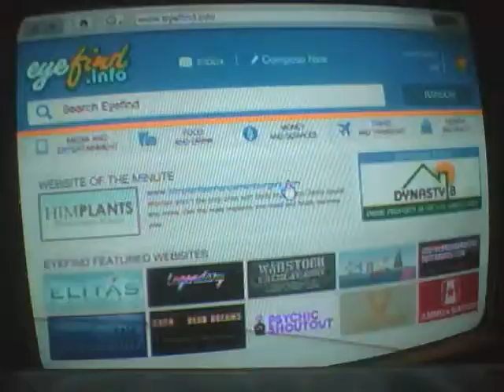My Gta v Online Daily life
my gta v online life